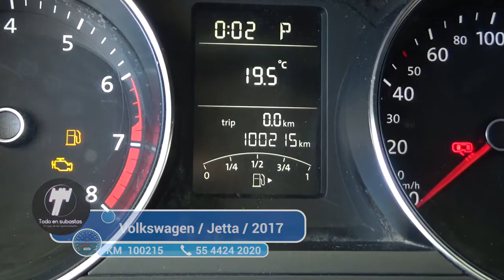Volkswagen / Jetta / 2017 - 2977